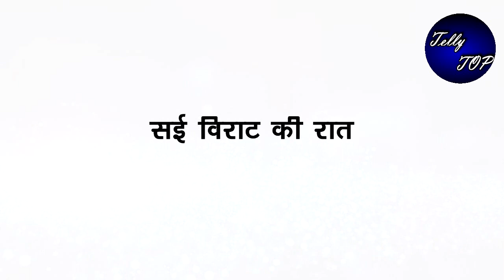GHKKPM || सई विराट की रात है करीब,दोनों होंगे हमबिस्तरr